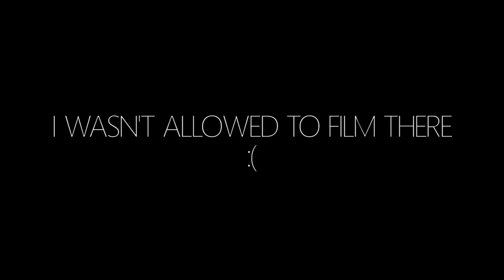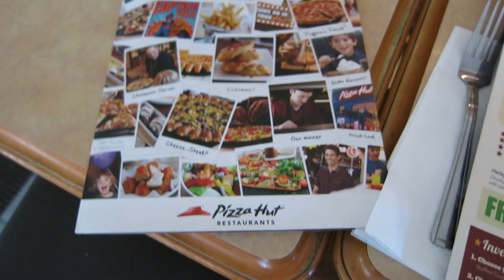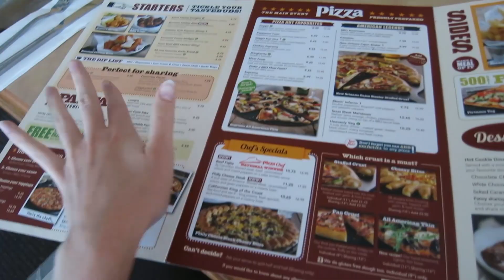Vlog 36 - She Had A Snake?